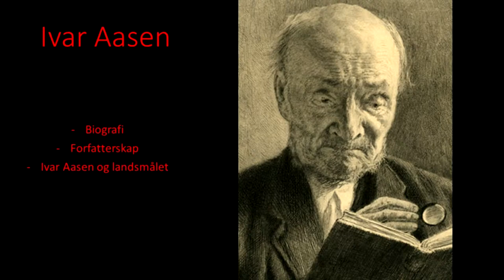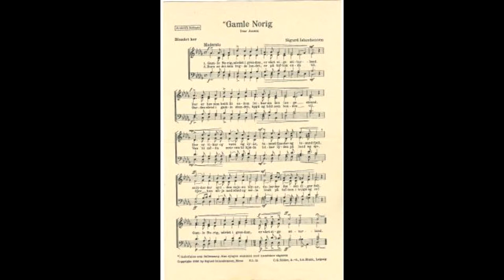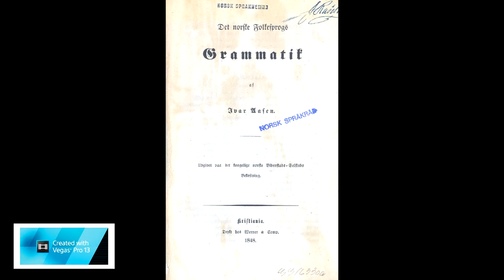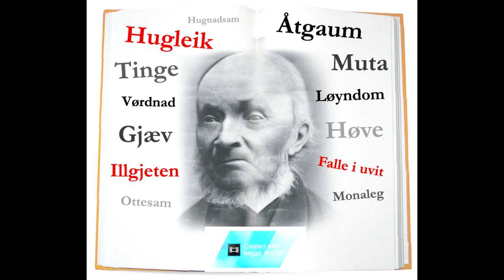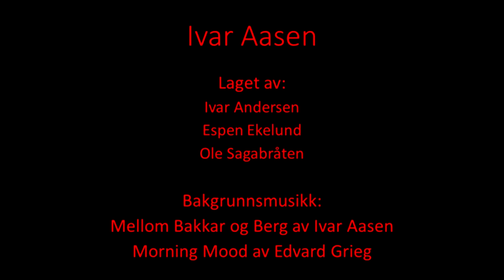Ivar Aasen film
blæh